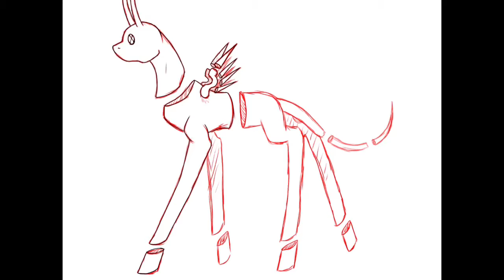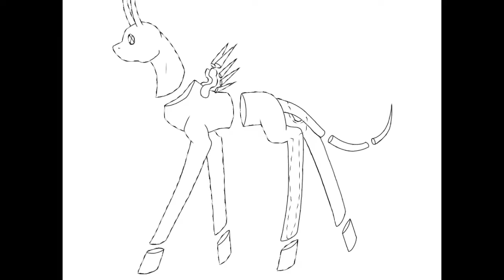Zero Speedpaint Let It Die (remix)- Starset